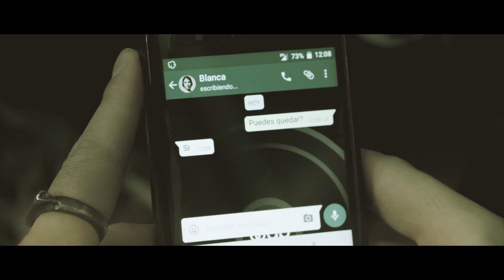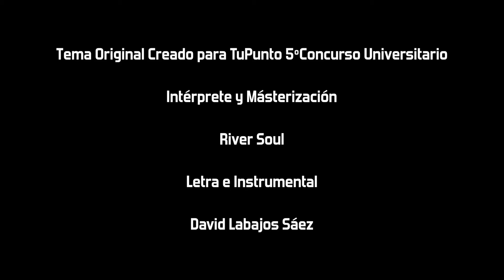Blanca 5º Concurso Universitario de Clipmetrajes “Drogas Tu punto de mira”